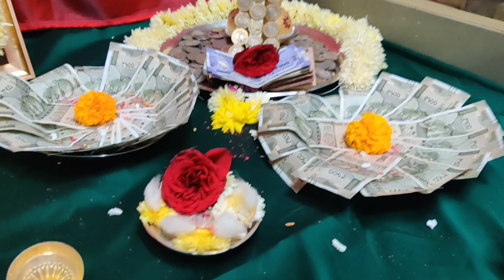Diwali Celebration 2021 l Diwali Decoration - Rutuswapn(Kokadwar Bacchuwar Family)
So this is how we celebrated our Diwali.. Happy Diwali Guys !!! Hope you had an amazing and safe Diwali. Please show love to our Diwali vlog! Hope you like it! diwali2021 deepawali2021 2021diwali DiwaliVlog rutuswapn #2021

It's Rutuja and Swapnil... We love to make videos for you.

Please Like, Follow & Share my Instagram accounts

I appreciate all of you so much, thank you so so so much for all your love and support !! thanks for taking time out of your day to watch our videos!